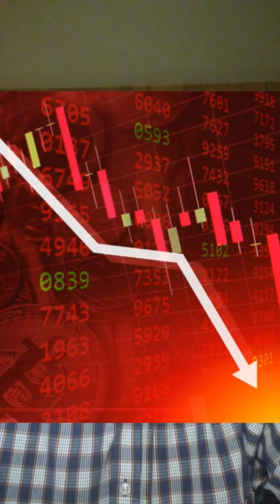Who is Evergrande that caused the global market crash?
Who is Evergrande that caused the global market crash and how did it come to this situation?

The second-largest real estate developer in China borrows too much debt and now it runs into a liquidity crisis.

Consumer Lending Risk Management Course
Available at Udemy

The Book - Unsecured Lending Risk Management